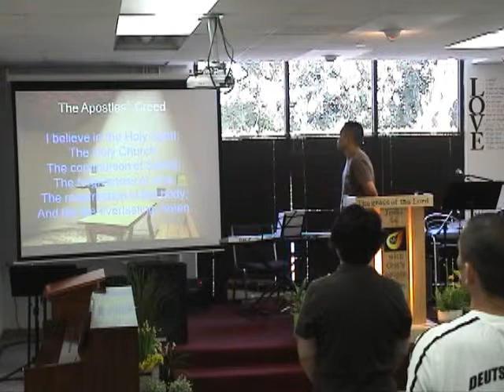z 7 13 2014